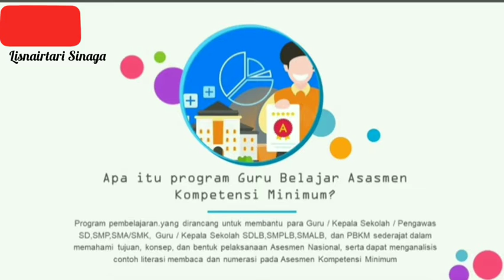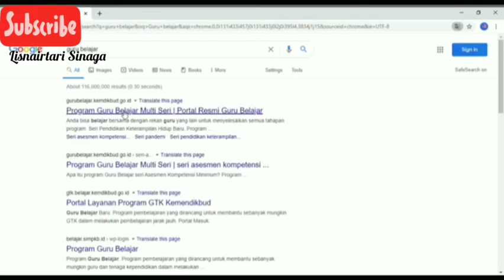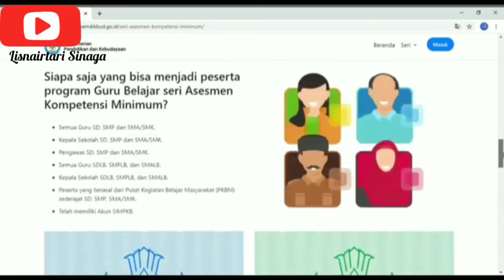Video Pengimbasan Guru Belajar Seri Asesmen Kompetensi Minimum (AKM)